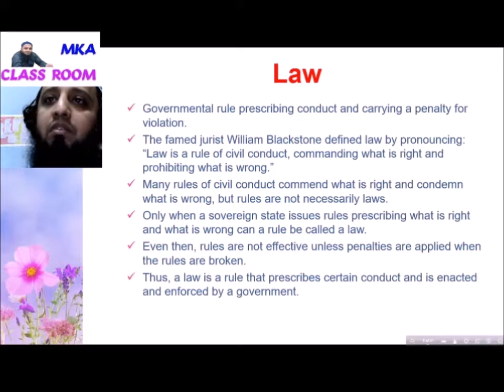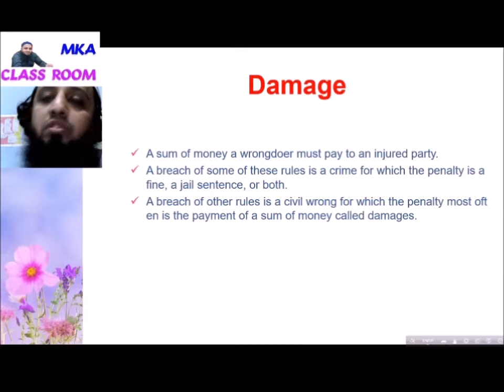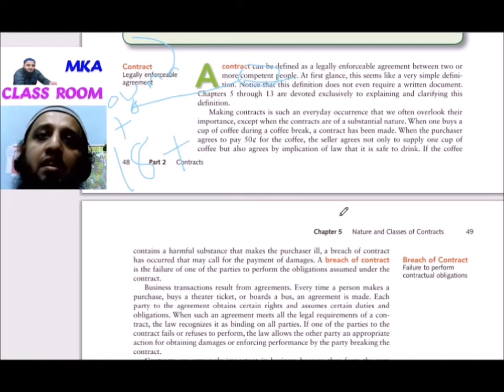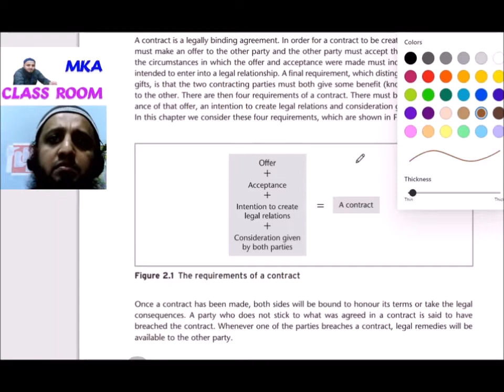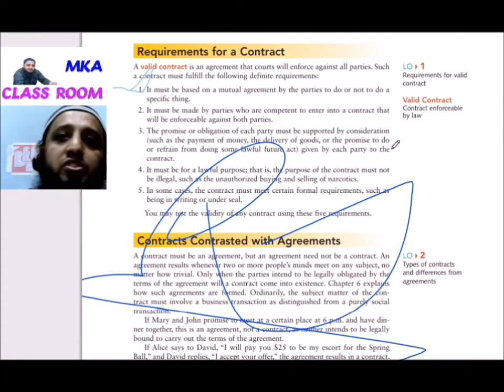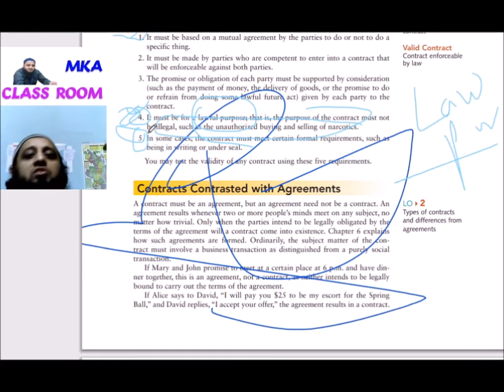Contracts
Assalamualikum Oya Rahmatullahahi Obarakatuhu.
Welcome to My 'MKA Class Room'

Contracts: Legally enforceable agreements.
Breach of Contracts: Failure to perform contractual agreements.
Valid Contracts: Contract enforceable by law.